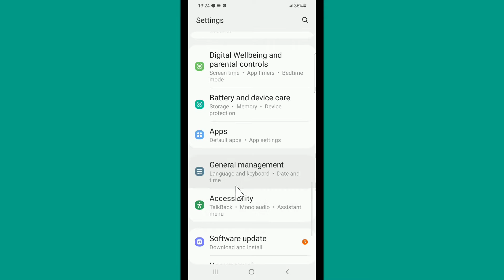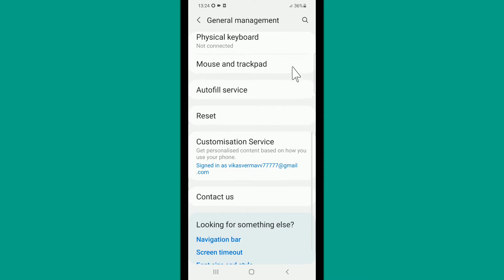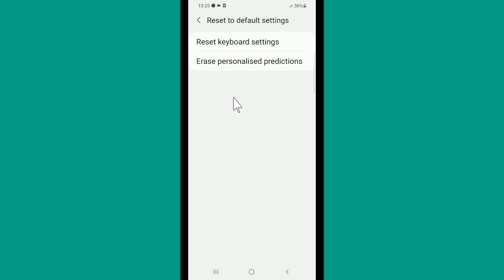Samsung Phone Keyboard Half Screen Problem | How To Reset Keyboard Setting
In This Video I Will Show You If You Facing Half Screen Keyboard Problem In Your Samsung Mobile How To Solve Problem